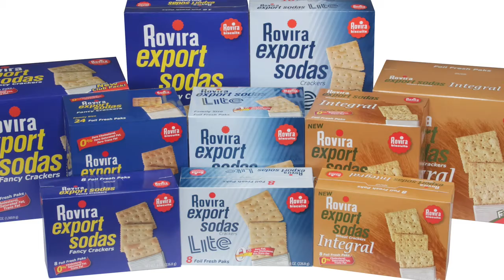OscarMena DEMO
esto es mi demo (es una prueba)